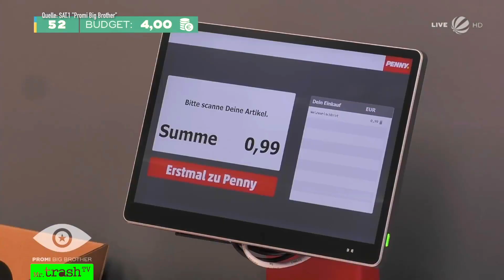UNANGENEHMSTE Folge! Tanjas WAHRES LÄSTER-Gesicht! Promi Big Brother 2022 Tag 15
Tag 15 bei "Promi Big Brother"! Es ist ein CRINGE-Festival: Die Bewohner müssen Schauspielen - peinlicher geht's nicht mehr! Außerdem zeigt Tanja ihr wahres Gesicht und fährt die Krallen aus! Der Kampf um den Titel beginnt! Doch Tanja Tischewitsch ist raus! Drama in Folge 15 auf joyn und in SAT.1!

► AMAZON - kostet euch keinen Cent mehr und ihr supportet mich durchs Shoppen:

Das passiert an Tag 15 von "Promi Big Brother 2022"

00:00 Start  Promi Big Brother 2021 Folge 15
00:27 Promis mit Dating-Problemen: Fake-Profile wie bei uns Normales
00:47 Tanja Tischewitsch gibt Dating-Tipps
02:44 ALLE geben Menderes Tipps in Sachen Liebe
03:30 CRINGE-Festival: Katy Karrenbauer und Tanja Tischewitsch spielen Mutter-Kind-Beziehung! SCHLIMMER als "Berlin Tag & Nacht"
04:27 Katy Karrenbauer rastet in ihrer Rolle aus!
05:22 Auch Jennifer gibt Menderes Dating-Tipps
06:10 Cringe-Gipfel: Jay Khan und Doreen Steinert spielen betrogeneres Pärchen wie bei "Temptation Island"
07:57 Ich KANN nicht mehr! Dieses Schauspiel ist bodenlos!
08:32 Micaela Schäfer und Jennifer spielen, als würden sie richtig arbeiten
10:05 Rainer Gottwald und Menderes spielen "High School Musical"
10:56 Tanja Tischewitsch ist enttäuscht, dass Doreen sie nominiert hat!
11:46 Weinen ohne Tränen: Tanja spielt schon wieder?
13:18 Katy Karrenbauer und Jay Khan streiten sich über Nominierung
14.48 Immer peinlicher: Micaela Schäfer und Jay Khan performen Weihnachtssong
15:43 Bestrafung: Big Brother lässt Regelverstöße nicht mehr durchgehen!
17:07 Micaela Schäfer sicher: "Bei Tanja fallen die Masken!"
18:33 Tanja Tischewitsch lästert fies über Freundin Doreen Steinert
19:29 Wer gewinnt die Challenge und darf nominieren?
20:02 Tanja, Rainer oder Sam Dylan: Wer kann Nominierung entfernen?
21:05 Menderes kauft im Penny
21:18 Wer muss "Promi Big Brother" verlassen?
21:31 Tanja Tischewitsch ist raus und bitter enttäuscht!

Die ganze Folge gibt es immer in Sat.1 - die Highlights und das Best Of von PromiBB bei mir,

Wer sind die "Promi Big Brother"-Bewohner 2022? Es gab viele wilde Spekulationen. Das sind die Kandidaten:

- Katy Karrenbauer, Schauspielerin
- Jeremy Fragrance, Parfüm- und Duft-Influencer
- Patrick Hufen, Versicherungsdetektiv
- Jay Khan, Sänger
- Tanja Tischewitsch, Reality-Sternchen
- Sam Dylan, Reality-Star
- Diana Schell, Homeshopping-Moderatorin
- Walentina Doronina, Influencerin
- Jörg Dahlmann, Fußball-Kommentator
- Micaela Schäfer, Reality-Star
- Menderes, DSDS-Legende
- Doreen Steinert, „Popstars“-Gewinnerin und Ex von Sido
- Jörg Knör, Kult-Imitator
- Jennifer Iglesias, Reality-Sternchen aus “Love Island”
- Rainer Gottwald, Box-Manager
Gewinnerin 2021: Melanie Müller - Krawall-Gewinnerin 2021: Danni Büchner